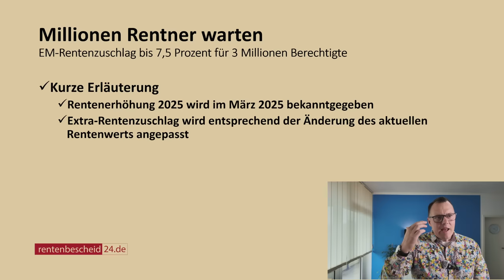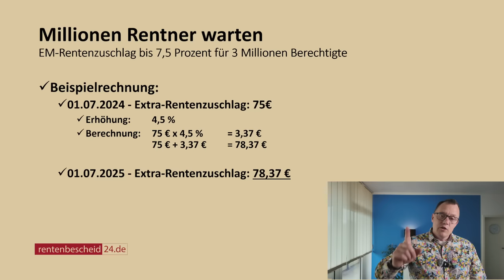Millionen Rentner warten: Erhöht sich Extra-Rentenzuschlag bei Rentenanpassung Juli 2025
Text einfügen